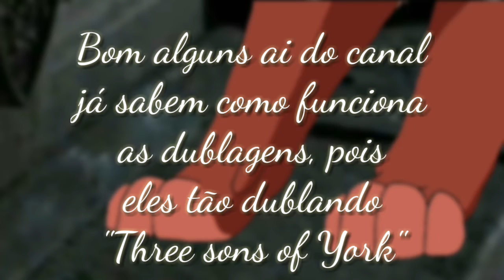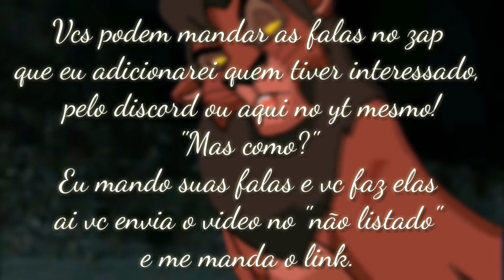•Dublagens abertas• //"Comentem se forem participa"//